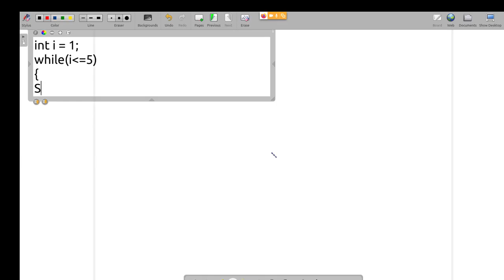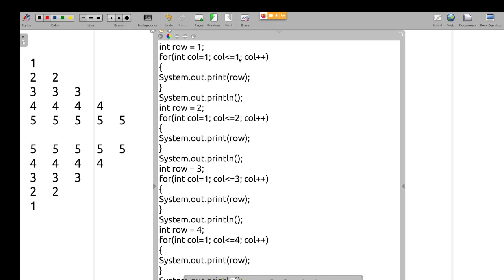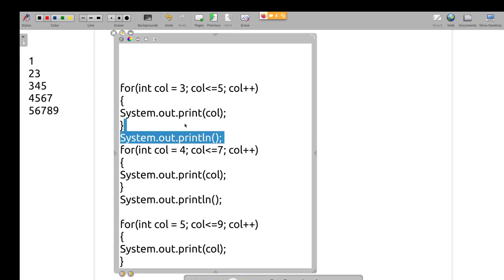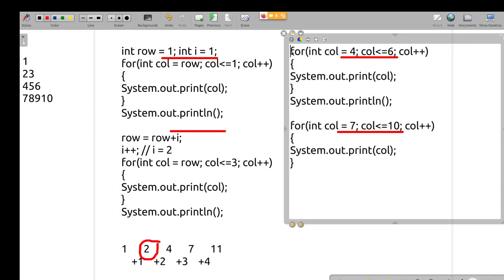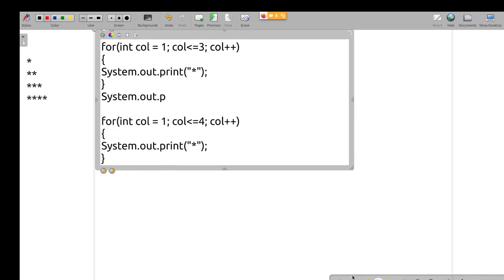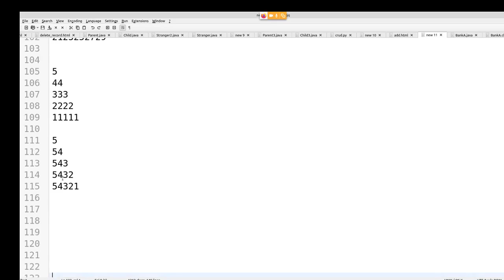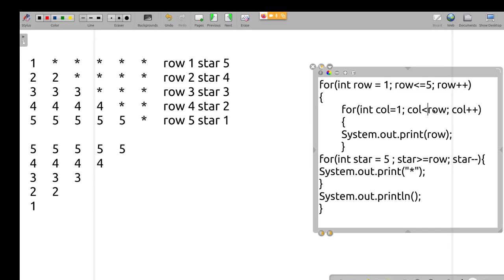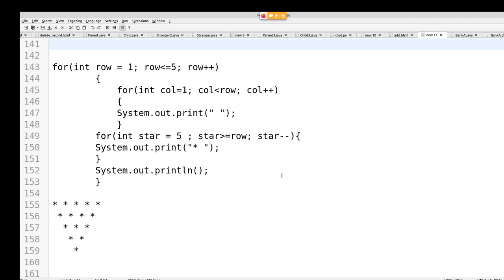Java in Tamil -Pattern Programs for Beginners - Nested Looping(while,for)- Muthuramalingam Payilagam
Learn  how to derive Pattern Programs in Java through nested looping programs in this Java Video Tutorial in Tamil.

1) Java in Tamil
2) Programming in Tamil
3) Data Structures and Recursion in Tamil
4) Exception Handling in Tamil
 5) Java String in Tamil
6) Java Collection in Tamil
7) Java Regular Expression in Tamil
8) Java File Reading, Writing in Tamil
9) Java Collection in Tamil